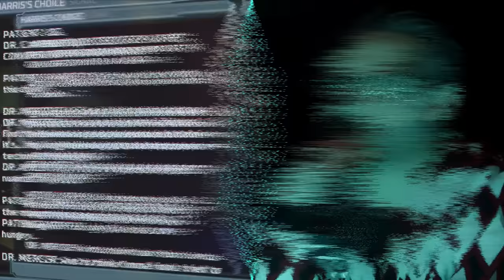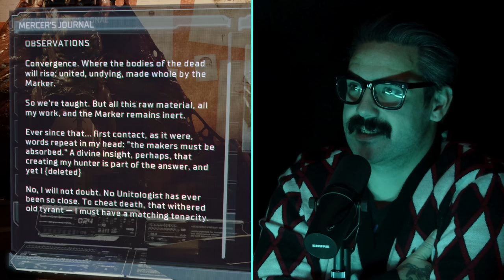SPOOKIES: Dead Space | Ep.5: Lethal Devotion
This week we’re heading back to Medical in search of Nicole but there's a bunch of baddies we have to meet first.